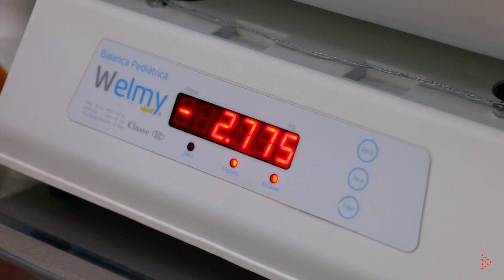Pietro Zimmer da Rosa